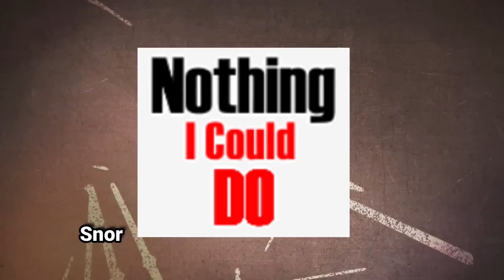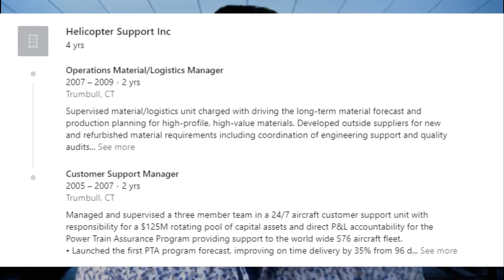The Pig Roach Files: File 036: DSP and Helicopter Support INC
Explore a saga in the life of The Pig Roach, and Thank you for joining us here at the DIA. - Agent Proper

I want to thank all you good Samaritans for getting the work of the Agency out there and fantastic support we have received from you. I also want to thank the Agents here at DIA for their tireless work and motivation to keep improving this channel and series.

Videos to watch:
DarkNyteDante - Lets Survive - DSP Plays Fallout 3 (Feat Agent Proper)